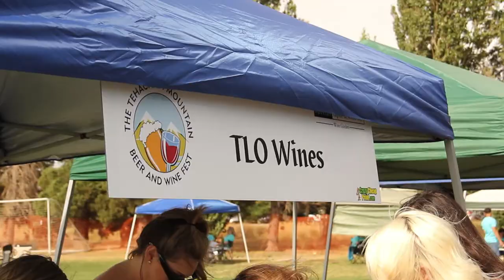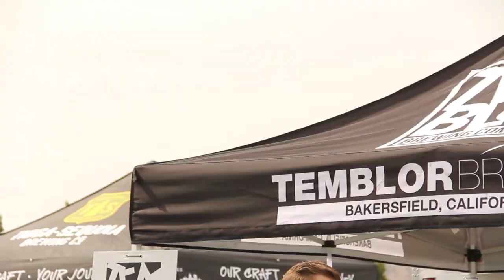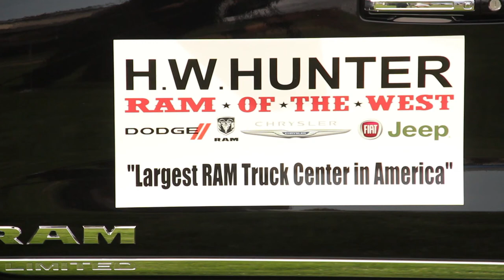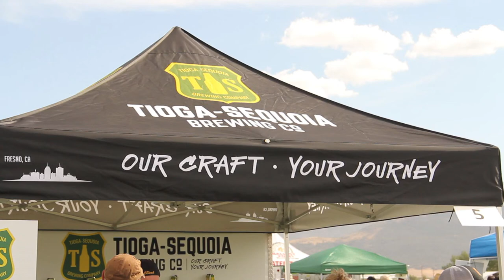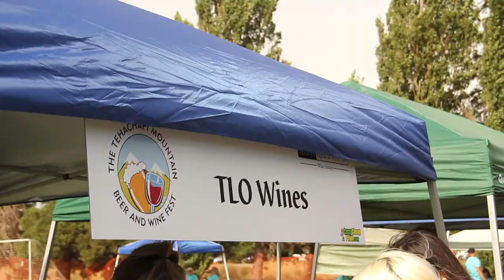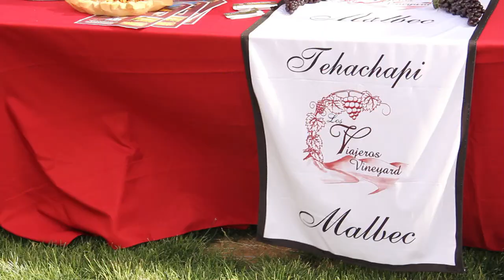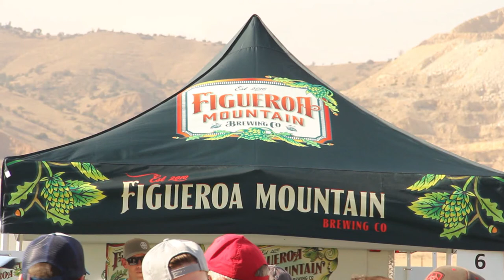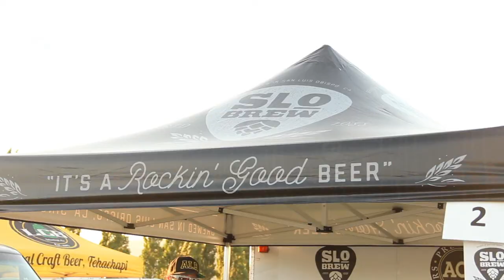LONG VERSION: THE TEHACHAPI MOUNTAIN BEER AND WINE FEST, 5TH ANNUAL, JULY 21, 2018 LONG VERSION